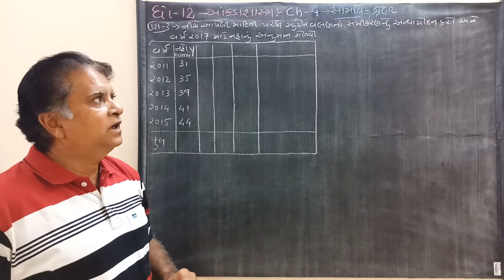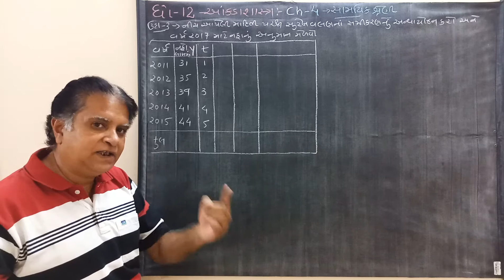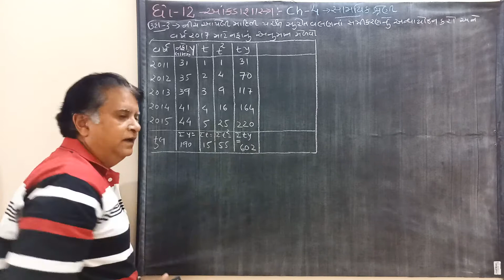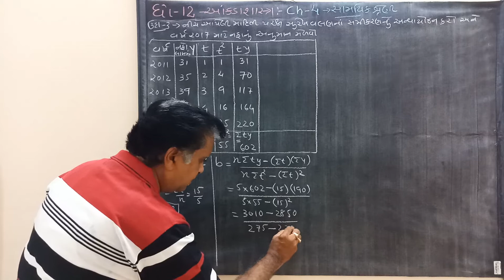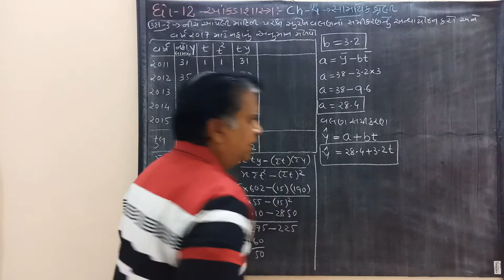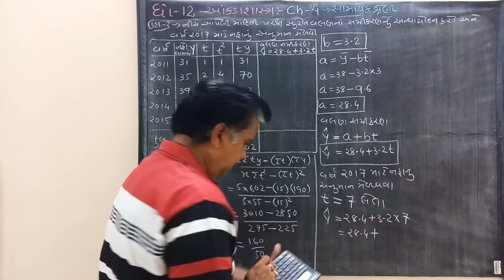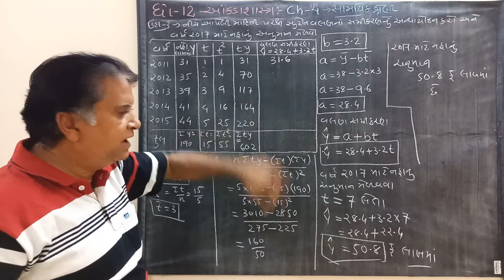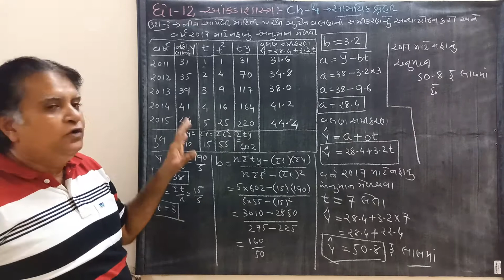16 Std -12 આંકડાશાસ્ત્ર By Jitendra Mehta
Chapter - 4 : સામયિક શ્રેણી :- ન્યૂનતમ વર્ગોની રીતે દાખલો _ઉદાહરણ :-3